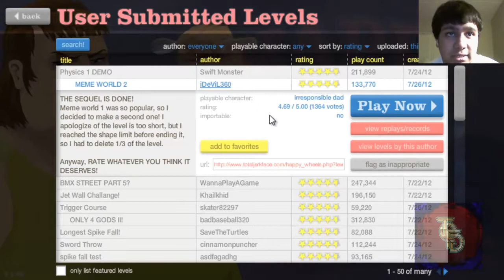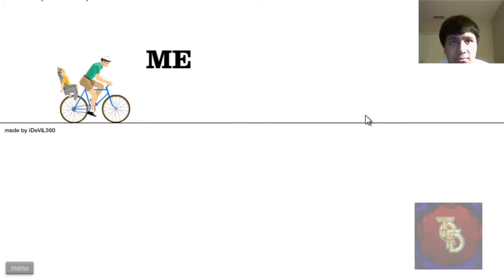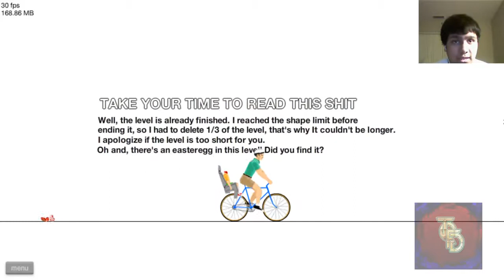®THAT ONE FUNNY GUY - OFFICIAL l GAMING COMEDIAN l Happy Wheels: Facecam Time!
Happy Wheels is an amazing game which is a free to play game and also it is quite weird. People can make their own custom maps which is what makes Happy Wheels one of the most fun games to play!